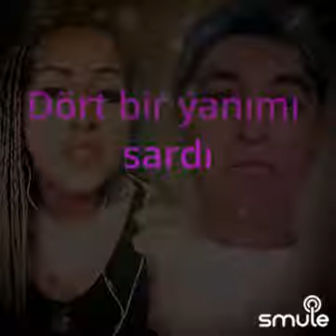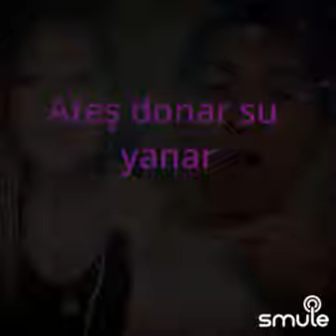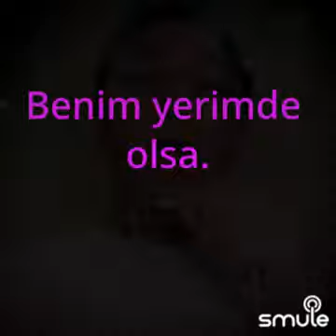🥇 ATEŞ DONAR SU YANAR 🥇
" Ateş Donar Su Yanar " parçasının bu harika versiyonunu Smule'de buldum..
Söz       :    M . ALİ   ÖÇ
Yorum  :    Muharrem   DALGIÇ    /    TOURMALİN